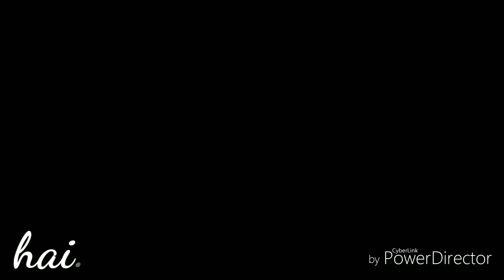(Hayat & murat) whatsapp status video song HUMDARD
I hope you like this video subscribe my channel for more whatsapp status videos Ap Sabhi Ko Humare Channel Pr Unique, Special & Different Types Ke Status Videos Dekhne Ko Milenge Jinhe Ap Apne Instagram, Whatsapp,Facebook, Twitter, etc. Acoount Pr Upload Kar Sakte Hai.

*EARN MONEY NOW , SEAT AND WATCH LATEST MOVIES AND GET YOUR CASH IN YOUR ACCOUNT BY DOWNLOAD THIS APP*
▶️ VIDEO BUDDY app ◀️

*💕Hi friend, download VideoBuddy to watch Good Newwz now!!!*

*💸You can also earn money while watching, trust me it's 100% true!*

*EARN MONEY NOW , SEAT AND WATCH LATEST VIDEOS AND GET YOUR CASH IN YOUR ACCOUNT BY DOWNLOAD THIS
APP*

▶️ ROZ DHAN app ◀️

💯 100% Work 💯

👇 Install Roz Dhan + ₹50 Free 👇

Roz dhan app referal code : 0ACL38

APP*

▶️ V CLIPS app ◀️

💯 *100% Work* 💯

ALL WHATSAPP STATUS VIDEO AVAILABLE *LOVE, PYAR, MOHABBAT STATUS *BREAKUP, DHOKA, BEWAFA STATUS *FESTIVAL SPECIAL STATUS *EMOTIONAL SONG *PUNJABI VIDEOS STATUS *SOUTH MOVIES LOVE STATUS etc.

ID Name = Ganesh_shinde27